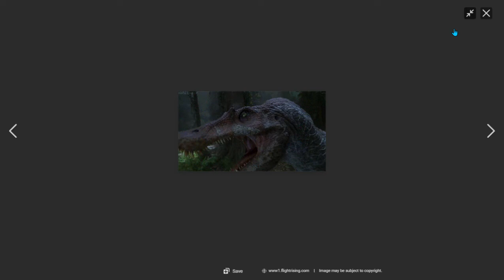Spino Fanboys when not seeing Spino in JWD